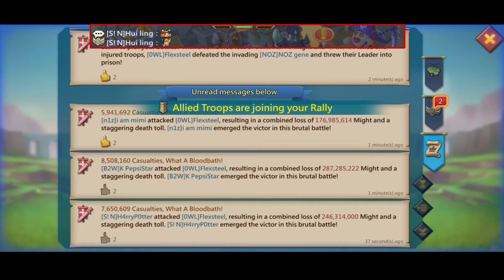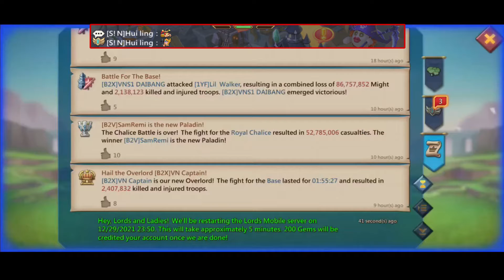Lords Mobile - One Of The Last Baron With NZZ Prince Before He Quit, And 70 Million Troops Zeroed !